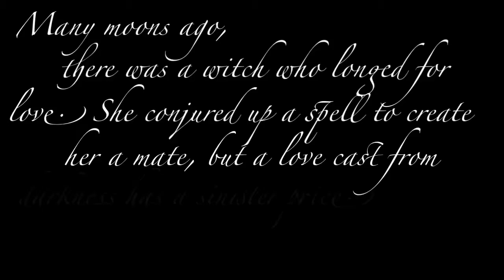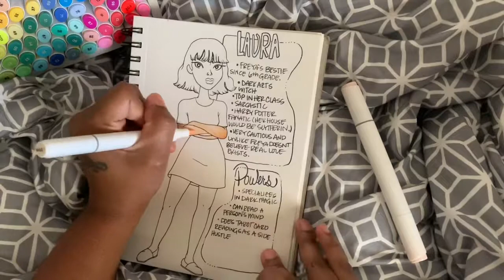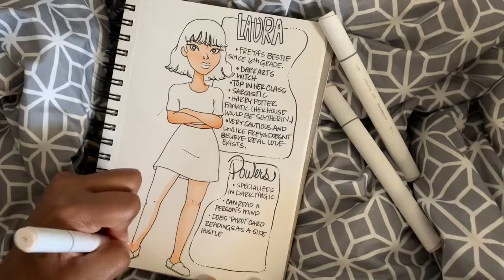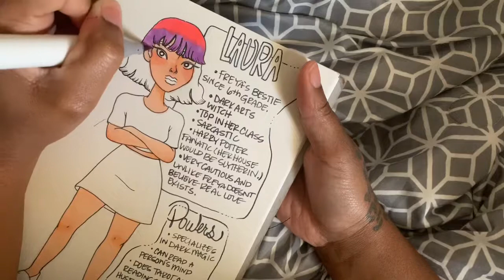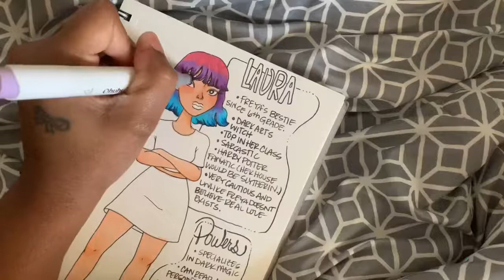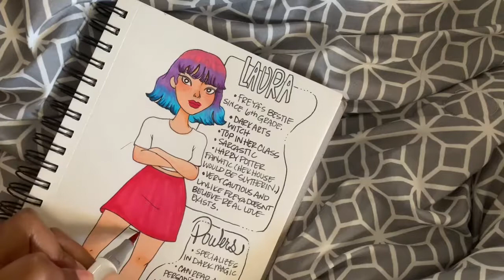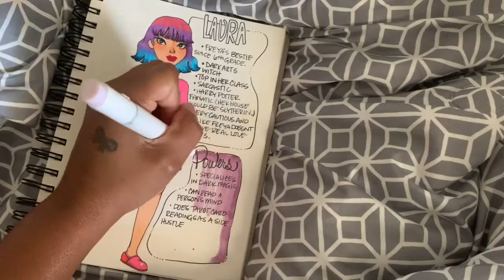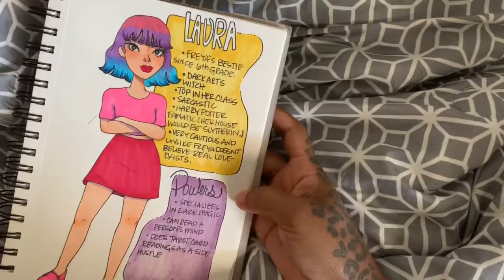HARVEST TALES: Meet Laura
Alright guys I know it’s been a minute but I plan on getting the rest of our Mini series out ASAP bc Inktober starts tomorrow but enjoy learning a few things about Freya’s bestie, Laura!